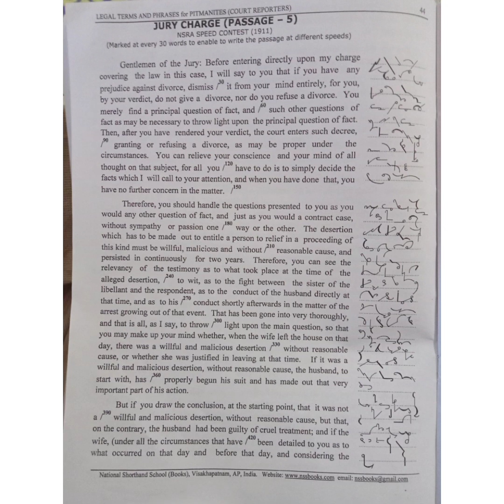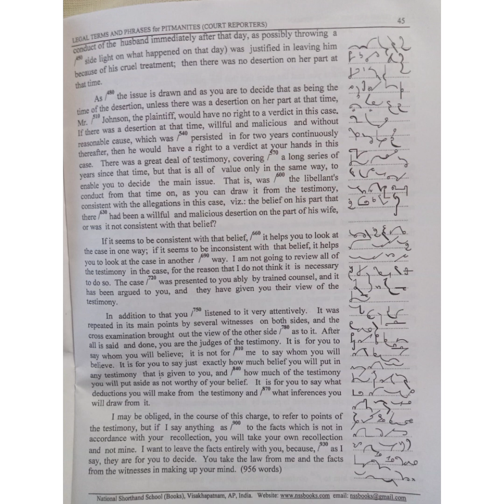English Shorthand Dictation : Court Legal Passage No. 5